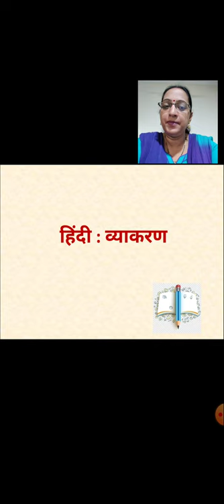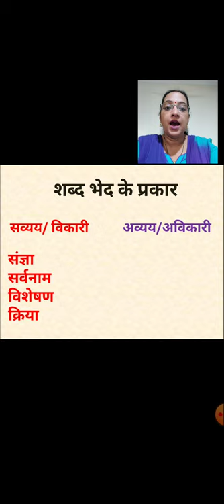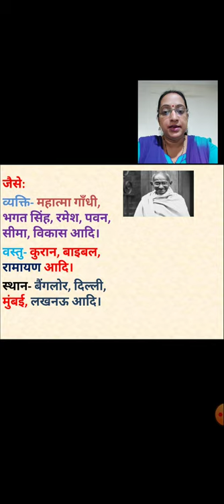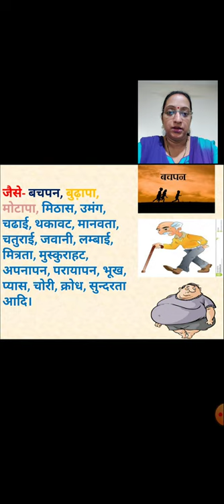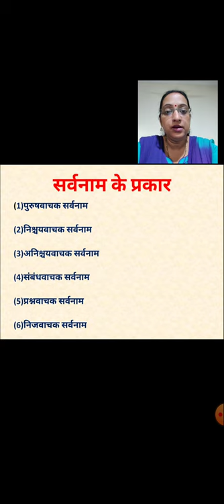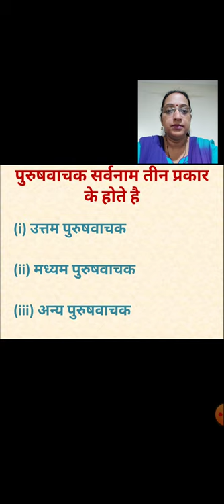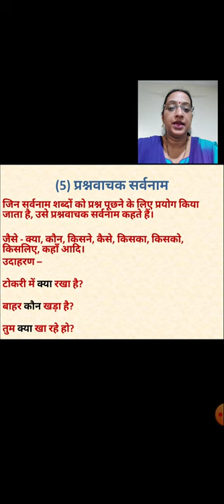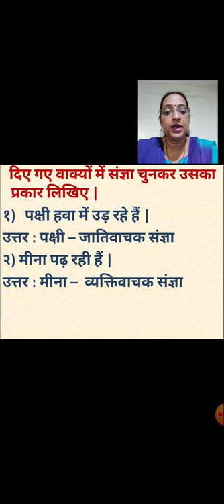Class_7_to_10_Hindi_Grammar_savyey_part_1